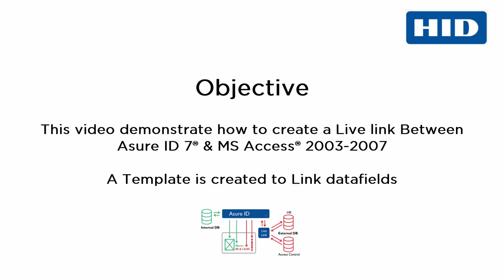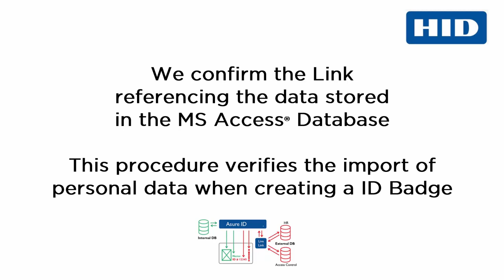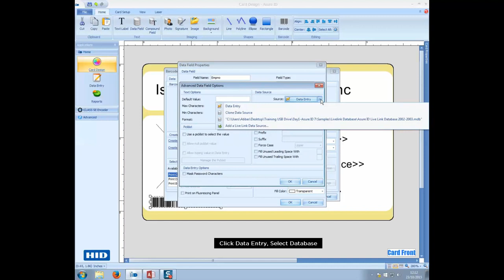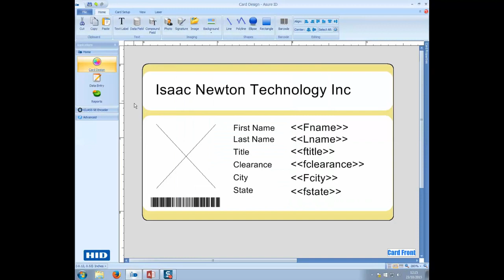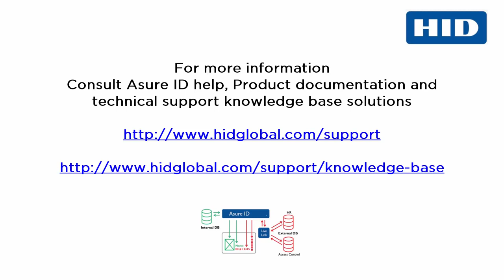Asure ID 7 - How to create a Live Link between MS Access and Asure ID 7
Whether your ID card printing needs are simple or complex, HID provides Asure ID Software in a range of options. It’s the perfect match for your FARGO® ID card printer!

For more details:
Smart ID Pakistan
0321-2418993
Final destination for ID solutions.
PVC Card Printers & Consumables Supplies.
𝗔𝘂𝘁𝗵𝗼𝗿𝗶𝘇𝗲𝗱 𝗗𝗶𝘀𝘁𝗿𝗶𝗯𝘂𝘁𝗼𝗿/𝗣𝗹𝗮𝘁𝗶𝗻𝘂𝗺 𝗣𝗮𝗿𝘁𝗻𝗲𝗿 𝗳𝗼𝗿 “𝗛𝗜𝗗 𝗙𝗔𝗥𝗚𝗢” 𝗶𝗻 𝗣𝗔𝗞𝗜𝗦𝗧𝗔𝗡.